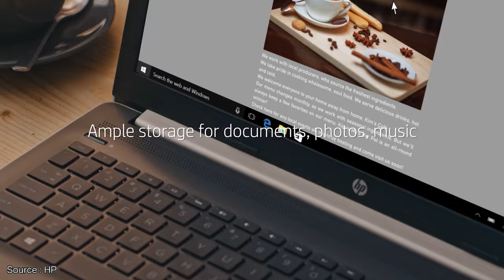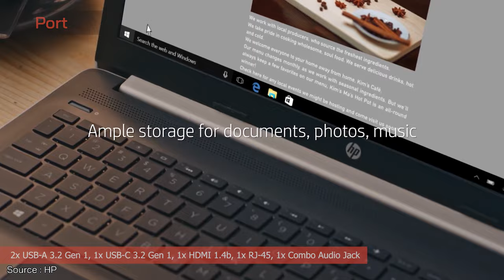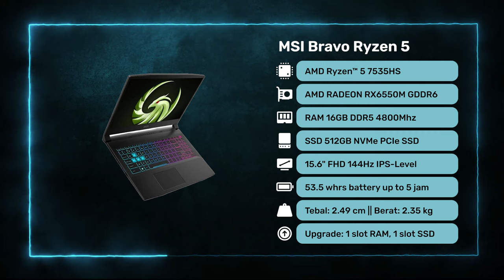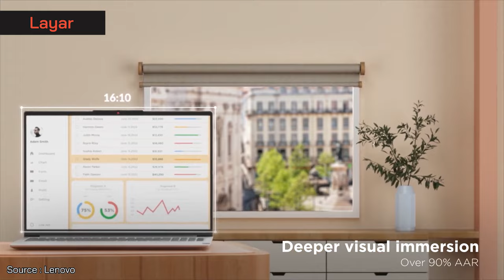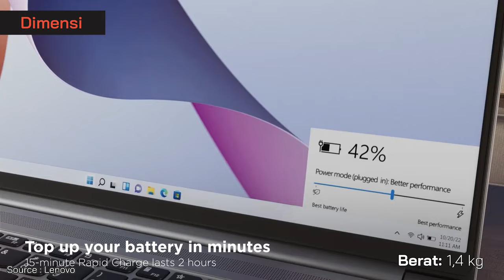LAPTOP RYZEN 5 MURAH TERBAIK AWAL TAHUN 2024! - Mulai 5 Juta, Bisa Gaming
1. Laptop Terbaik No 1

2. Laptop Terbaik No 2

3. Laptop Terbaik No 3

4. Laptop Terbaik No 4

5. Laptop Terbaik No 5

Yo guys!

Menutup bulan Januari, Rah Gadget hadir dengan rekomendasi Laptop Ryzen 5 Murah Terbaik. Mulai 5 jutaan, kamu udah bisa dapetin spek Ryzen 5 yg bisa buat gaming dan editing lo. Bahkan, ada laptop 7 juta yg udah dapet CPU Ryzen 5 6600H, RAM 16GB LPDDR5 6400MHzz, SSD 512 GB, dan grafis Radeon 660M RDNA2. Penasaran? Yuk simak videonya..

Salam Gadgeters!

0:00 Intro
0:15 Laptop Ryzen 5, recommend?
0:37 Laptop Terbaik No 1
2:44 Kesimpulan Laptop No 1
2:57 Laptop Terbaik No 2
4:37 Kesimpulan Laptop No 2
4:50 Laptop Terbaik No 3
6:41 Kesimpulan Laptop No 3
6:54 Laptop Terbaik No 4
8:32 Kesimpulan Laptop No 4
8:45 Laptop Terbaik No 5
10:19 Kesimpulan Laptop No 5
10:32 Kesimpulan Video

~ Sumber Footage ~
Thanks to:
1. Lenovo Latam : @LenovoLatam
2. Jagat Review : @JagatReview
3. Acer Indonesia : @acerindonesia
4. Kharisma Kencana : @kharismakencana
5. PemmZChannel : @Pemmzchannel

-Copyright-
Title 17, US Code (Sections 107-118 of the copyright law, Act 1976):